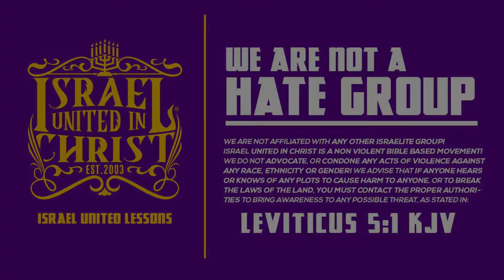IUIC | WAKE UP! God Has Identified False Prophets - Columbia SC